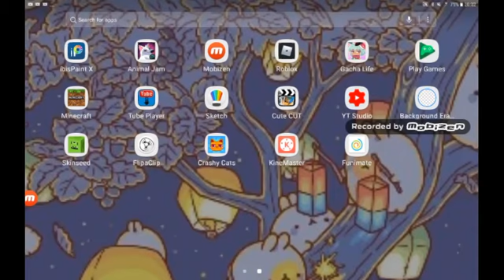I have to get rid of gacha life..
Rip qwerty.